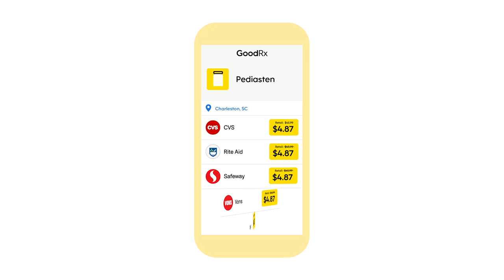Join GoodRx Gold today!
GoodRx Gold is the healthcare membership program that helps Americans access the healthcare they need at a price they can afford. GoodRx Gold makes savings on prescriptions and getting online care even easier and more convenient. Learn more about how you can start saving on your healthcare today!